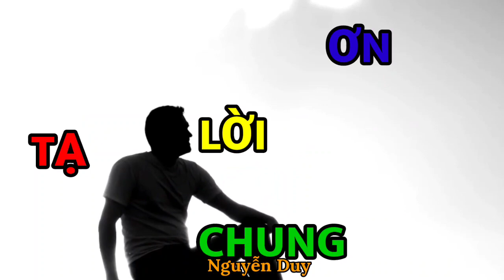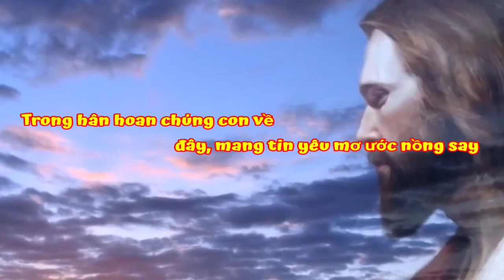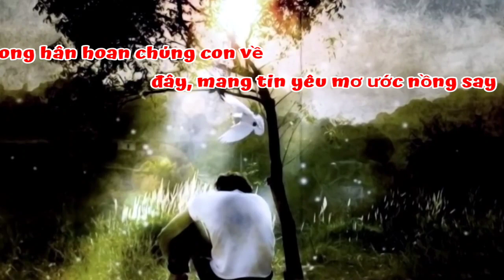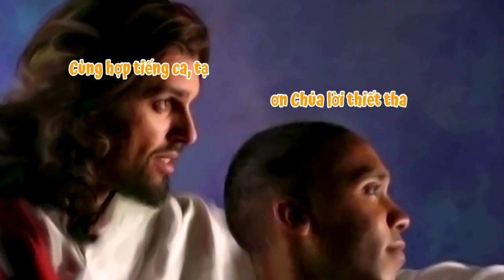(TNAT) Chung Lời Tạ Ơn (Trong hân hoan chúng con về đây...) - Lm. Nguyễn Duy